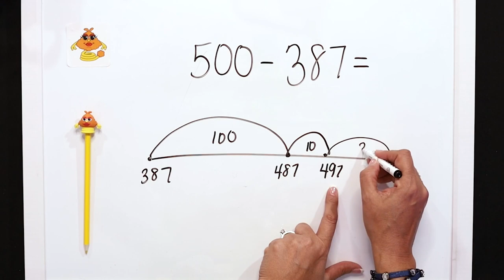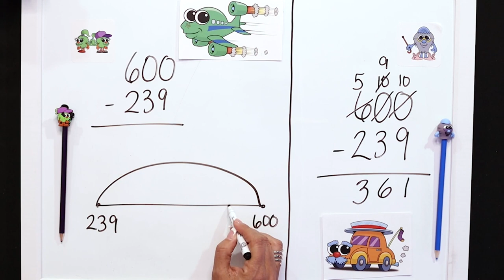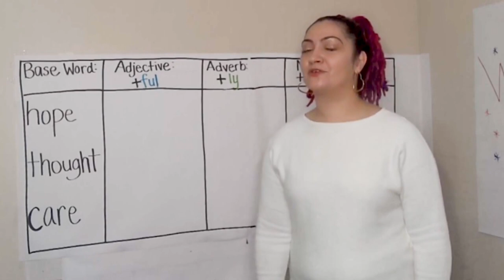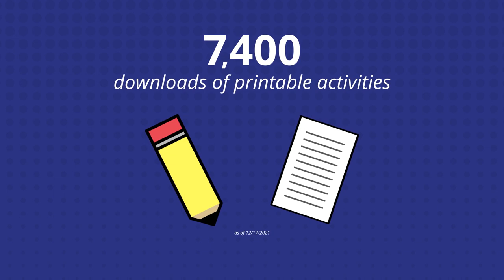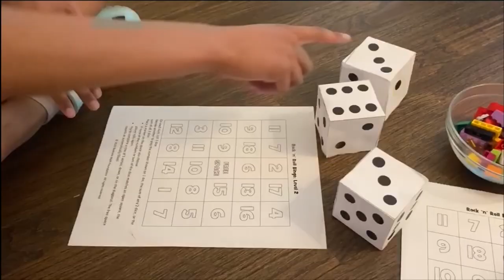MLC One Year Anniversary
The people behind the Michigan Learning Channel and its content look back on the channel's first year.